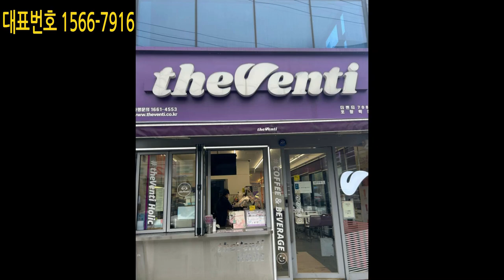더벤티포항학천점 1리터 포장기계 납품(렌탈가능)